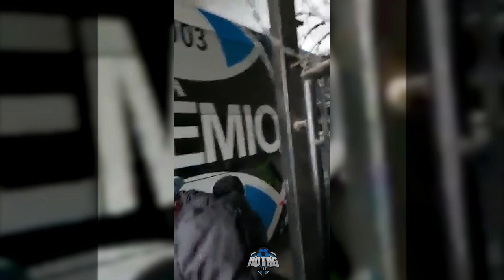CLIMA ESQUENTOU HOJE! TORCIDA GREMISTA PROTESTA HOJE NO AEROPORTO SALGADO FILHO!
Protesto da torcida do Grêmio no aeroporto salgado filho para o embarque do plantel para a Bahia!